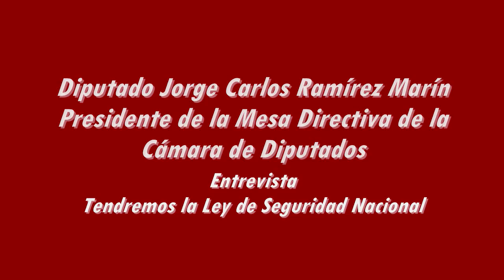Esperamos que sea sincero el llamado a la unidad del presidente diputado Jorge Carlos Ramírez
Será responsabilidad de Felipe calderón si no cambia de estrategia.
Terminaremos en tiempo la reforma a la Ley de seguridad nacional.
Inadmisible la amnistia para estos criminales.
Habrá acuerdo para la presidencia de la Mesa Directiva
El presidente convoca a la unidad de las instituciones, esperemos que sea un llamado sincero, real  y no sólo una declaración, no tomamos ese llamado como una exigencia al congreso, se ha examinado de manera detallada al ley de seguridad nacional y esperamos que eso de resultados, tendremos de acuerdo al tiempo legislativo una Ley de seguridad Nacional.
Será responsabilidad del Ejecutivo si una vez que tengan las leyes no cambien de estrategia y retomen el camino, el Congreso va a cumplir y vamos a tener esa reforma, del presidente dependerá que se ejerciten acciones reales.
Llegaremos también a un acuerdo respecto a la titularidad de la presidencia de la Mesa directiva de la Cámara de Diputados, los grupos seguramente llegaran a un acuerdo.